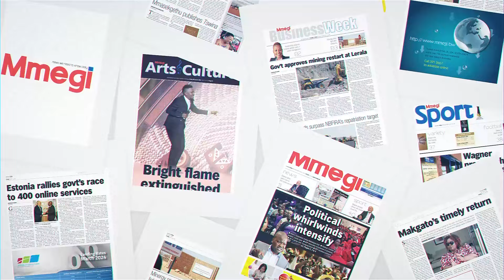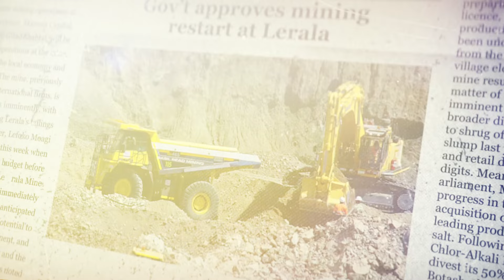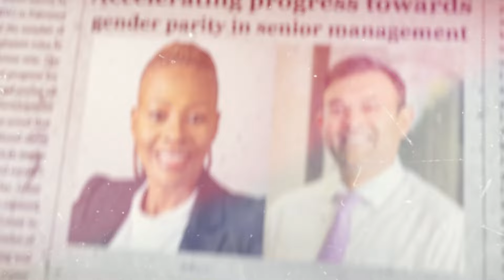On today's Mmegi Paper | Friday 8 March 2024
Happy Friday! We sure look forward to a great weekend.

So, what’s in store in your favorite newspaper, Mmegi today?, dated Friday March 8, 2024

This latest edition of Mmegi features a wonderful story on the Front Page titled “Political whirlwinds intensify”. The departure of Yandani Boko from active politics that culminated in him vacating a seat in Parliament has a likelihood of affecting the Umbrella for Democratic Change’s (UDC) fortunes going forward.

Still in the same edition, on Page 11 there is another exciting story titled “Estonia rallies govt’s race to 400 online services”. Government wants to have at least 330 of its services across the ministries migrated online by September, and already has surpassed 80% of the target, senior officials said this week after meeting leaders of Estonia, one of the world’s most cyber-connected economies

On this papers entertainment news;

a Bright flame extinguished
This week, the nation was plagued by grief following the tragic death of talented Kwaito star, Thabo ‘Mapetla’ Ntirang. The 41-year-old musician died in the early hours of Monday, succumbing to injuries he sustained in a car accident that happened Sunday night in Phakalane.

And finally on the Back page we have a story titled “Wagner presses ahead with Golden  Grand Prix”. Despite the recent controversy around the Botswana Golden Grand Prix, American company RWAG Group Inc., owned by sports consultant Robert Wagner, is proceeding  with the organisation of the event scheduled for April 14.

Get all the details of these stories and more exciting news as follows in the latest edition of Mmegi.

Please grab your copy of Mmegi from your nearest outlet.

Mmegi, News we need to know daily